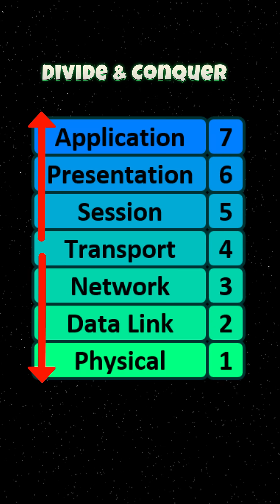What are some must-have skills for those looking to enter the tech industry today?| Q&A